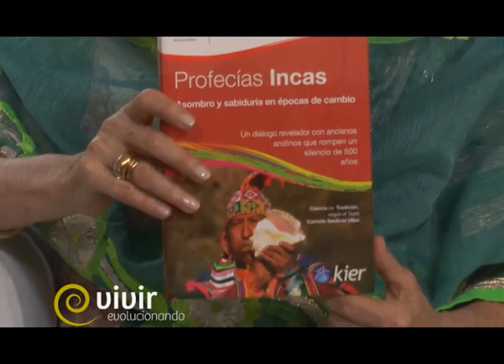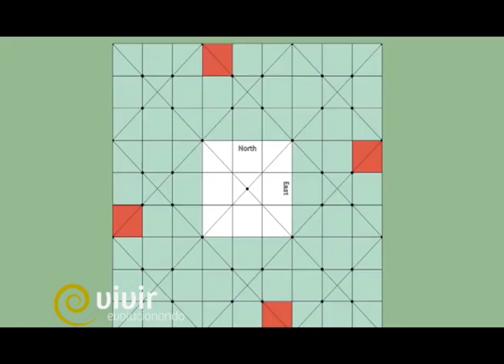Vivir Evolucionando T1E13 - Ciencias Milenarias -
Programa 13 - Vivir Evolucionando TV - Emisión 2015
Canal Metro

En el programa de hoy, hablamos sobre el aporte de las ciencias milenarias a la humanidad con invitados como la astróloga Adriana y al Tayta a hablar sobre la cultura andina. En el segmento Alimentación Sana y Consciente, Gerónimo Favaloro nos comparte cómo hacer Lassi, una bebida ayurveda.
Carolina Farkouh nos comenta sobre las terapias ayurveda y Dardo Agustin Gutierrez nos habla del Vastu, la arquitectura proveniente del feng shui.
Por último, Swamiji Paramtej explica la importancia del conocimiento védico.

Conducción: Beatriz Goyoaga
Producción General: Hernán Vijnovsky